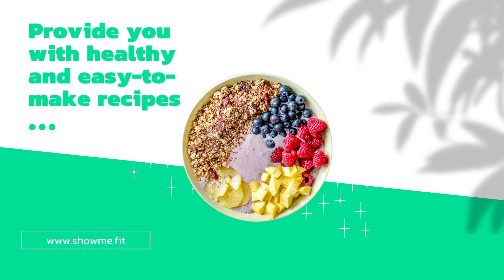Lose weight with ShowMe.Fit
We have everything you need to lose weight and live healthily for £7 a month!

Including tasty new recipes, and support from the team.

We’ll be there to help you achieve your health and slimming goals. And if you ever need us, just get in touch on Facebook, Instagram or email, and we’ll do all we can.

Come to us in your pursuit of a more healthy you. 💚